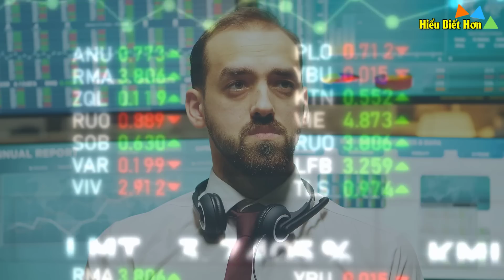Thủ tướng Đức đau đầu vì cuộc biểu tình lớn chưa từng thấy